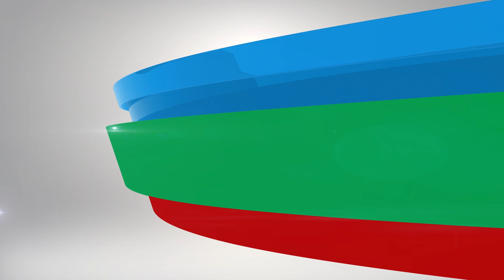Reena's Beauty Studio | All Episodes | Review | Gujarati Web Series | Oho Gujarati | 2022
In Reena’s Beauty Studios you will find beautiful and intricate character of stylists working for beauty looks.
All the episodes of Reena’s Beauty Studio - Season One streaming now only on Oho Gujarati app.
Directed by : @aashineepatelWritten by : @aadhagujju
Production House : @novemberfilmsindia
Produced by : @anishtshah @nayantjain @amitdesai709 @snbasiya @cinemanabhishek